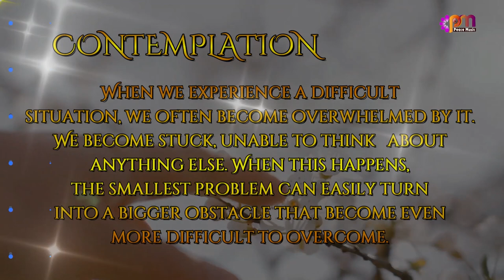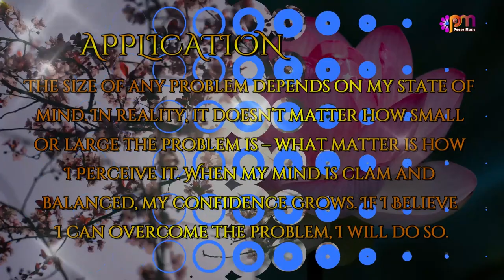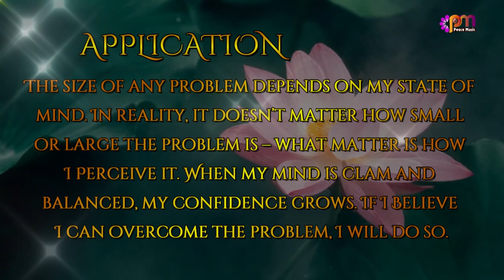DAY 113 INTROSPECTION